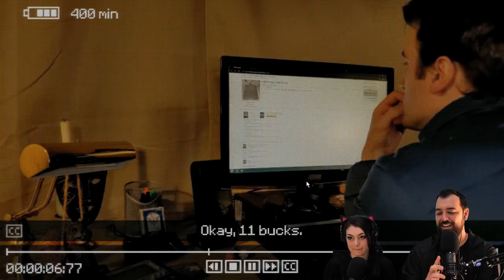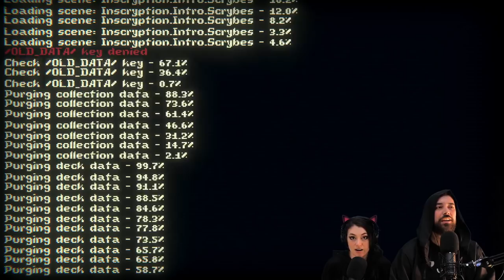This card game escape room takes a WEIRD turn... (Inscryption pt.2)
I didn't expect this to game to take a content creator turn but here we are. What's happening??? and watch the Pre-stream